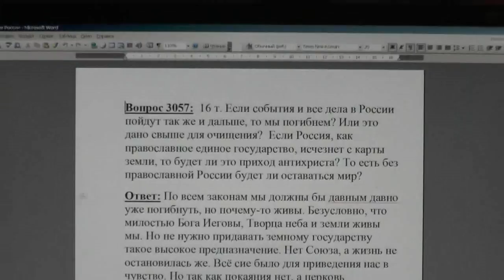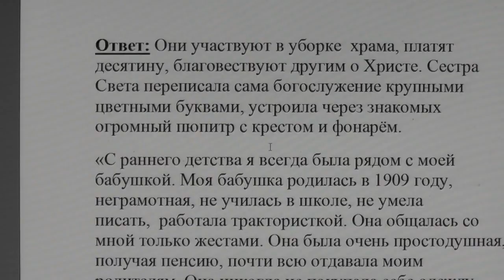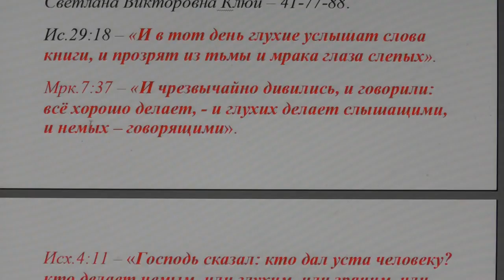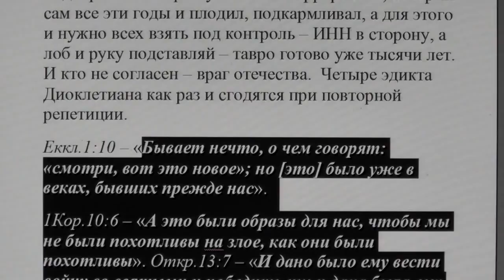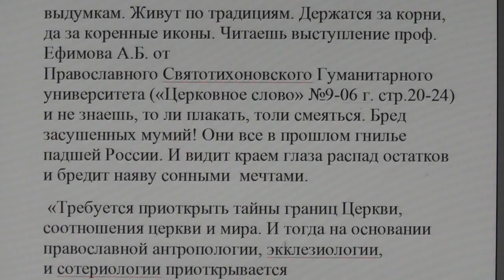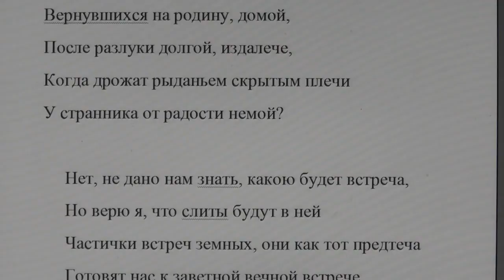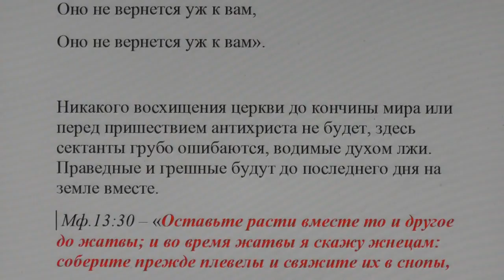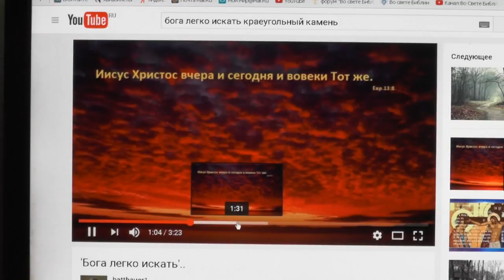№5 Будущее мира и грядущий Суд Божий.